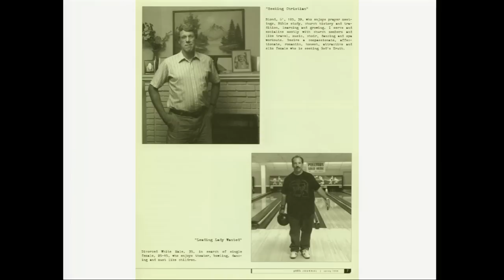Opening-day Artist Talk: Alec Soth with George Slade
Soth discusses his work and the world of contemporary photography with Slade, curator at the Photographic Resource Center at Boston University. A Minnesota native, Slade is a former artistic director at the Minnesota Center for Photography and program director for the McKnight Artist Fellowships for Photographers. His writings appear in print and online, including his blog re:photographica.